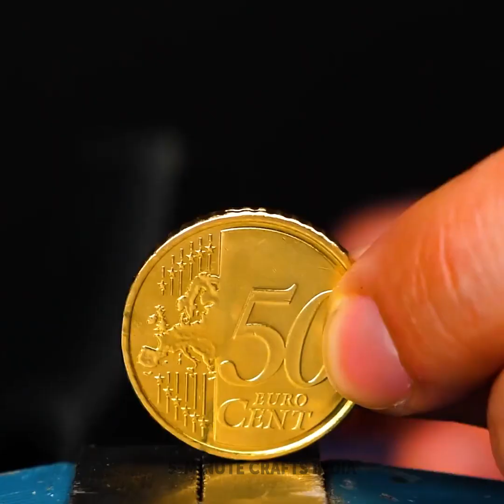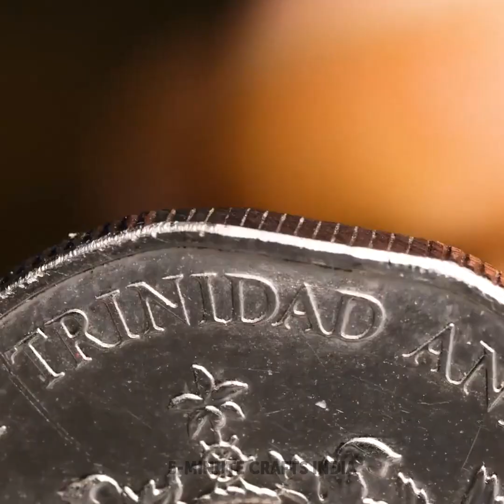शानदार DIY ज्वेलरी जो आप रैंडम चीज़ों से बना सकते है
सबको हाई :) हम ने सबसे अच्छे ज्वेलरी DIYs के साथ एक बढ़िया से कंपाइलेशन बनाया है जो आप आसानी से कर सकते है। पहले क्राफ्ट के लिए, आपको अपने फ्यूचर नेकलेस के लिए कुछ फॉयल और मोल्ड की ज़रूरत होगी। आपको 3D पेन से सिंपल इयरिंग्स बनाने सीखने को मिलेंगे। आपको बस आम पत्ते पर 3D पेन से ड्रॉ करना होगा। प्यारा चोकर बनाने के लिए एक ग्लू गन और थोड़ी ग्लिटर चाहिए होगी। फिर, हम आपको सिक्कों से ज्वेलरी बनाने का एक बड़ा ट्यूटोरियल दिखाएँगे। अगर आपके पास ग्लू गन या 3D पेन नही है तो चिंता ना करें! हम आपको ढेर सारे ज्वेलरी पीसेस दिखाएंगे जो आप घर पर मौजूद रैंडम चीज़ों से बना सकते है:)

टाइम स्टैम्प्स:
00:35 - आसान 3D पेन इयरिंग्स
01:31 - सिक्कों से बनी खूबसूरत ज्वेलरी
04:29 - आम चीज़ों से बनी DIY ज्वेलरी